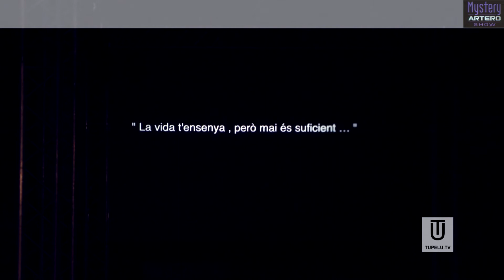Mystery Artero Show [1 de 2]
Primer vídeo de 2, sobre el Mystery Artero Show, celebrado el 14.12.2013, en la Basílica de Santa María del Pí-Barcelona, en el marco de la Marató de TV3, con el fin de recaudar fondos, para la lucha contra las enfermedades neurodegenerativas.
Con la participación de Alberto Cerdán, Backstage BCN, Blue01 Stylyst, Aduho y Raffel Pagès.
v0371